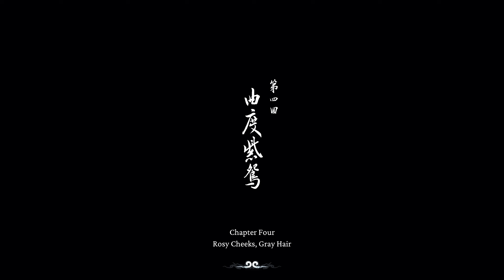Way to Spider House, Black Myth Wukong gameplay story walkthrough in hindi : Part 12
Hello guys, this is the black myth wukong part 12, This full gameplay is in hindi, kindly watch and support with your love,
Thanks
regards